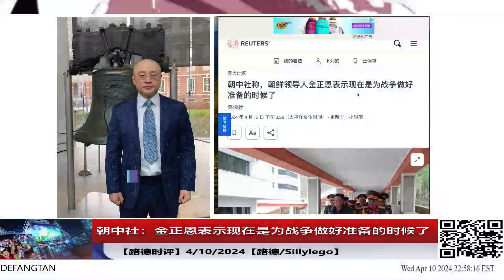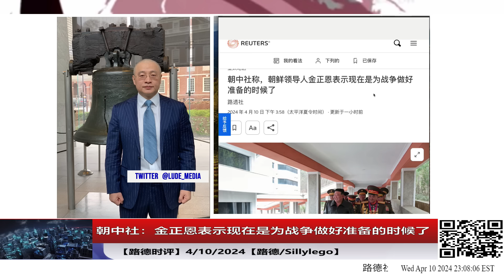朝中社：金正恩表示现在是为战争做好准备的时候了